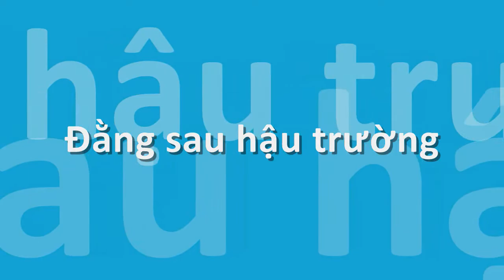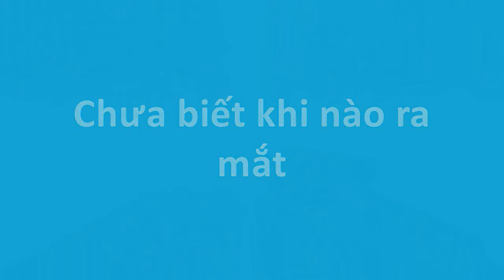Hậu trường quay clip Giám sát khách sạn